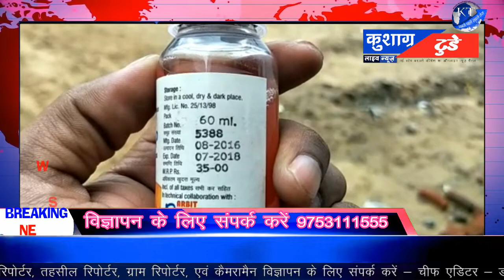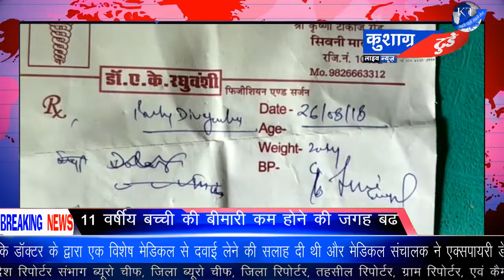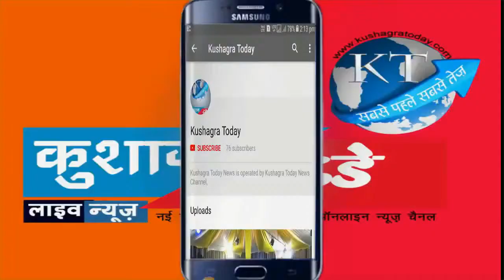बच्ची को दी एक्सपाइरी डेट की दवाई से हुआ रिएक्शन 11 वर्षीय बच्ची की बीमारी कम होने की जगह बढ गई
कुशाग्र टुडे के लिए आवश्यकता है संपूर्ण भारत के प्रदेश रिपोर्टर संभागीय ब्यूरो चीफ जिला ब्यूरो चीफ जिला रिपोर्टर तहसील रिपोर्टर ग्राम रिपोर्टर एवं कैमरामैन की आवश्यकता है विज्ञापन के लिए संपर्क करें  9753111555